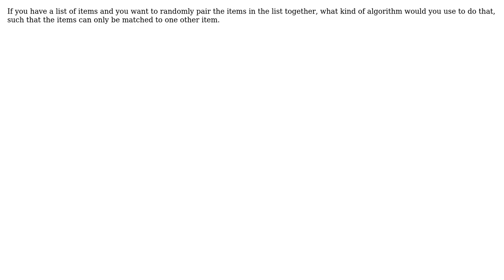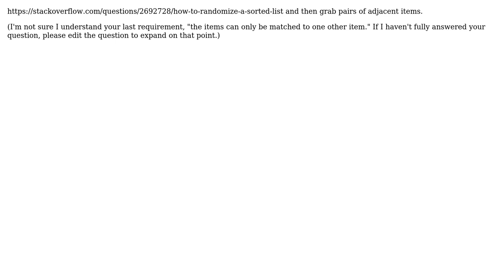Software Engineering: Random pairing algorithm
With thanks & praise to God, and with thanks to the many people who have made this project possible! | Content (except music & images) licensed under CC BY-SA | Music | Images & others | With thanks to user yannis user EpicOfChaos user Caleb and the Stack Exchange Network Trademarks are property of their respective owners. You are responsible for your own actions.